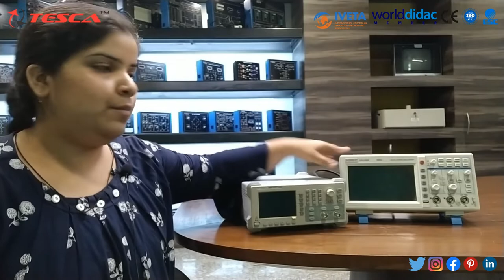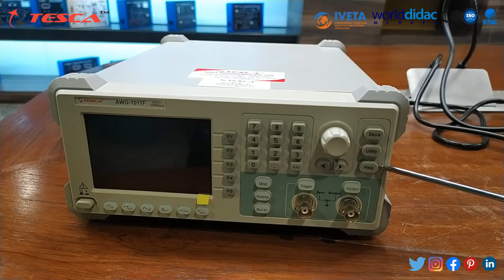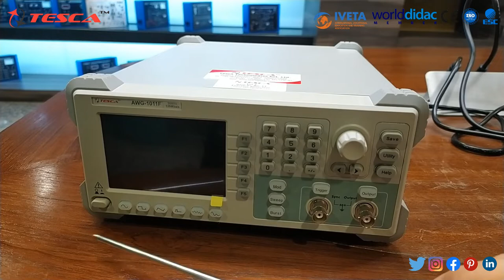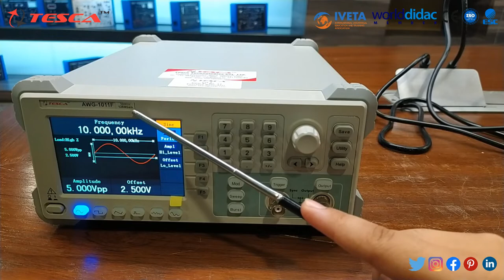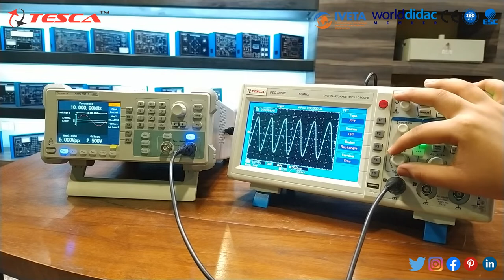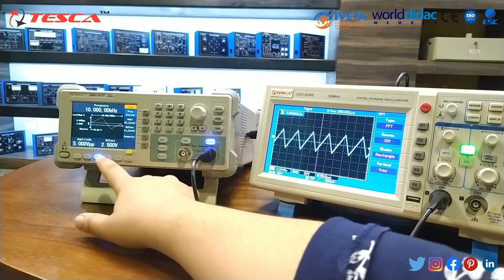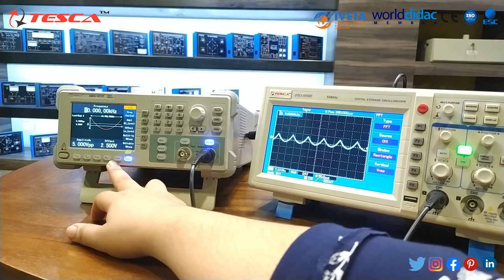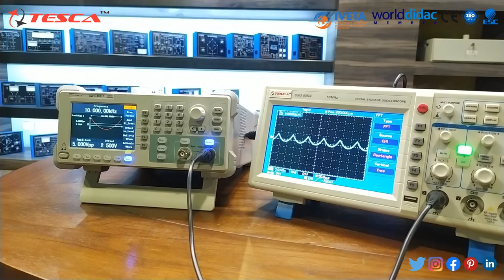Arbitrary Waveform/Function/Signal Generator Arbitrary Wave Function Generator || Tesca AWG-1011F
Arbitrary Waveform/Function/Signal Generator Arbitrary Wave Function Generator - TescaAWG-1011F

In this video, we described the Arbitrary Waveform/Function/Signal Generator Arbitrary Wave Function Generator - Tesca AWG-1011F